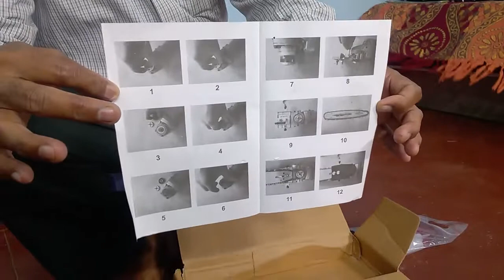Angle Grinder 2 Chain Saw Conversion || Angle grinder ko chain saw mein kaise badlein ?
एंगल ग्राउण्डर का प्रयोग चेन सॉ के रूप में कैसे करें?
How to use your Angle Grinder as Chain Saw?

Angle Grinders
Bosch GWS 600 Professional Angle Grinder (Blue)

BLACK+DECKER G650 650W 4''/100mm Small Angle Grinder (Red & Black) (G650-IN) ₹1399/-

Chain Saw Attachments

Cheston Electric Chainsaw Bracket Adapter Set for Angle Grinder Machine Woodworking Tool ₹999/-

Inditrust DIY Electric Chain Saw Converter Bracket Tree Felling Angle Grinder for Woodworking Tool

My name is Amrit Singh, and I am a Tech loving Guy. Plantation and Tech Jugaad is my passion. I share my knowledge and experience via this YT Channel. So please

Mic for Live recording Boya BYM1 ओम्नीडायरेक्शनल लेवलियर कंडेंसर माइक्रोफ़ोन 20 ft ऑडियो केबल के साथ (काला), काला

Mic for Re recording (DIY home audio recording) SOUVENIR BM800 कंडेंसर माइक आर्म स्टैंड, शॉक माउंट, पॉप फ़िल्टर, 48V फैंटम पॉवर सप्लाई और एंटी-विंड फोम, स्टूडियो रिकॉर्डिंग, प्रसारण और पॉडकास्टिंग के लिए फुल कंडेंसर माइक्रोफ़ोन रिकॉर्डिंग सेट

My Camera Nikon Z6Nikon Z6 FX-Format Mirrorless Camera Body with 24-70mm Lens + Mount Adapter FTZ (w/ 24-70mm)

My Tripod ट्राईपॉड मोनोपॉड Digitek पूर्ण ट्राईपॉड इकाई

My Ring Light DIGITEK® (DRL-18A) प्रोफेशनल 18" इंच LED रिंग लाइट स्टैंड के बिना रिंग लाइट सेल्फी, मेकअप आर्टिस्ट, पोर्ट्रेट फोटोग्राफी, वीडियो शूट, फैशन फोटोग्राफी और कई और के लिए (2020 नया संस्करण)

Green Screen back dropBOOSTY 8 x 12 FT ग्रीन लेकेरा बैकड्रॉप फोटो लाइट स्टूडियो फोटोग्राफी पृष्ठभूमि

Conventional light setup E27 स्टूडियो सिंगल होल्डर किट छाता सफ़ेद + स्टूडियो लाइट स्टैंड 9 FT + छाता और बल्ब होल्डर किट 2 का सेट (2 सिंगल होल्डर, 2 लाइट स्टैंड 9FT ,2 छाता, 2 20 WT LED बल्ब) io सेटअप (सिंगल होल्डर किट 2 का सेट)